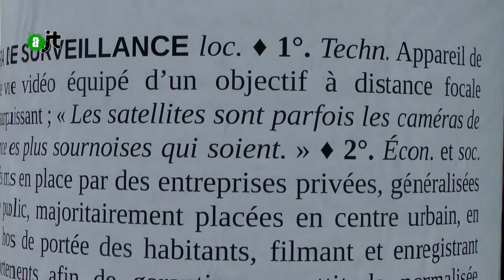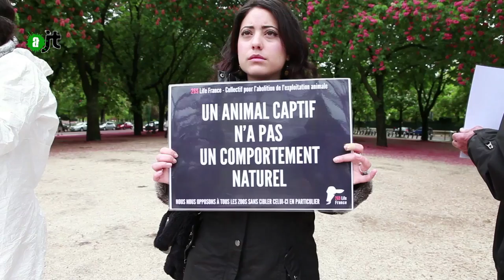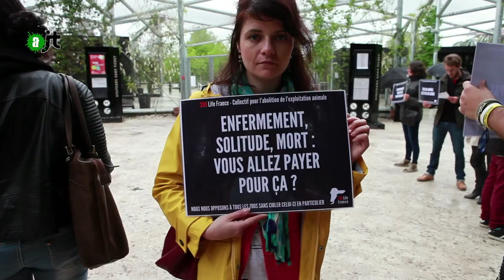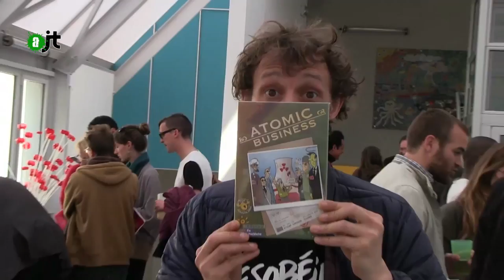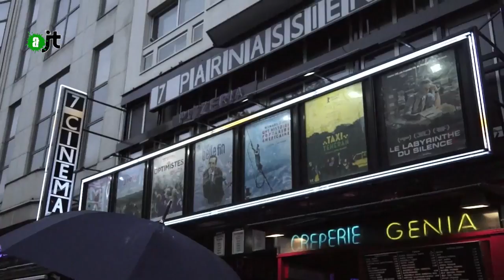AlterJT 06/05/15 : Vidéo Surveillance, Happening 269, Aube Dorée, OGM Mexique, Howard Zinn - 38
Au sommaire:
- Action contre la vidéo-surveillance à Amiens (0:44)
- Happening 269 Life devant le zoo de Vincennes (2:30)
- Procès Aube Dorée (4:48)
- OGM au Mexique (9:00)
- Howard Zinn au cinéma (11:35)